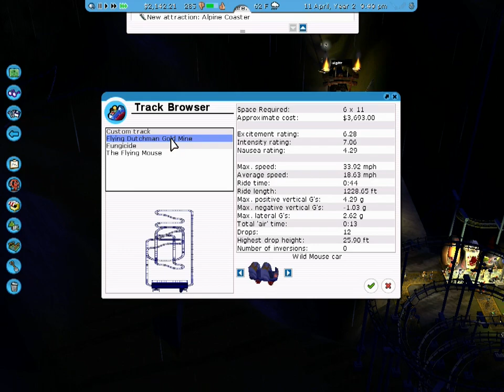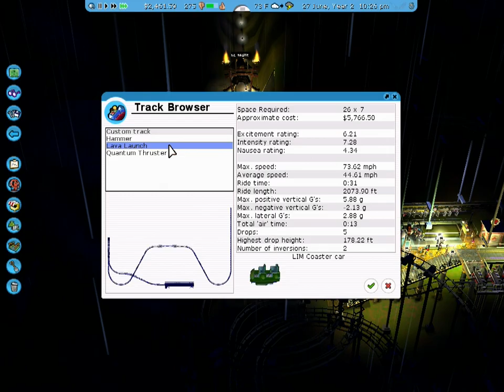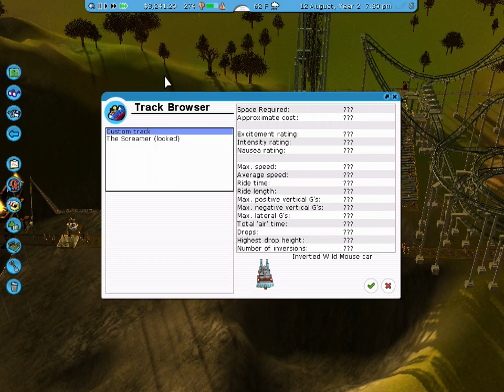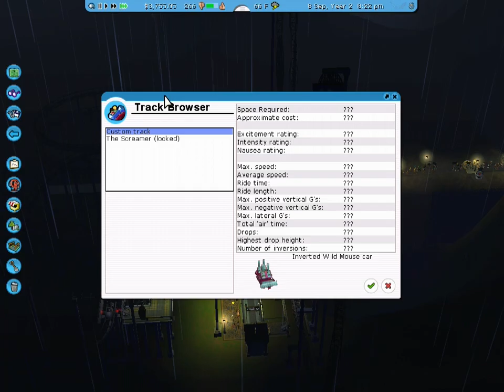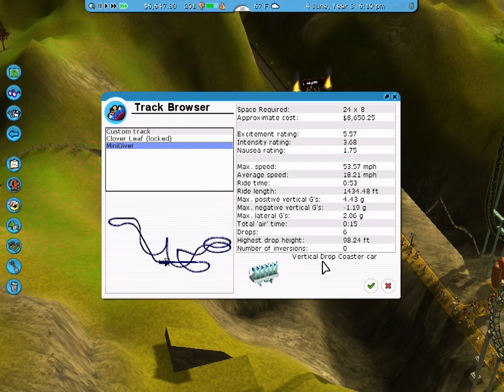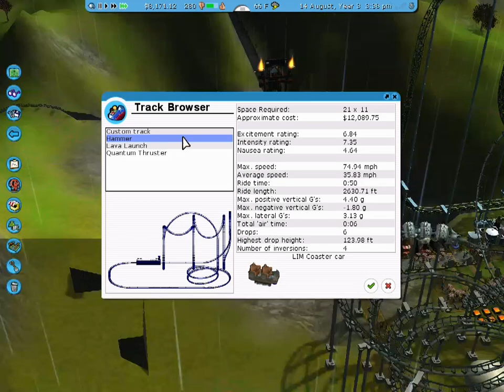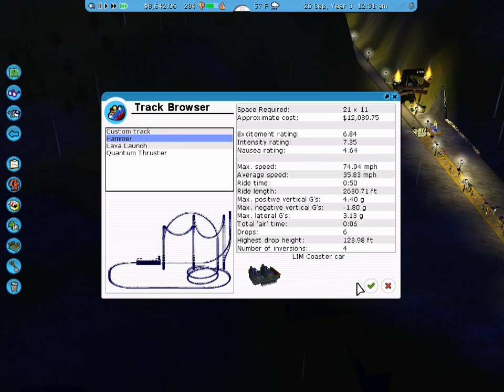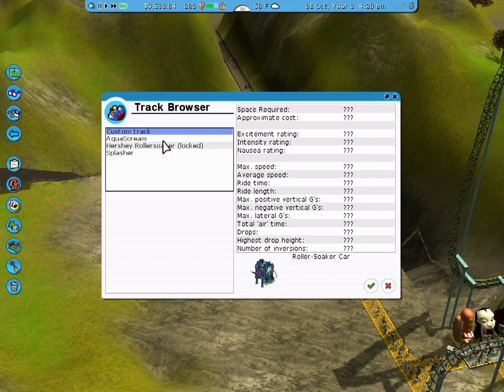Fright Night RollerCoasterTycoon 3 Apr 24 2024 Can I beat the level with 5 rollercoasters part two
Roller Coaster Tycoon 3 owns the rights to all the sound effects and music  We thank them for the ok to use the in game sound effects and music.